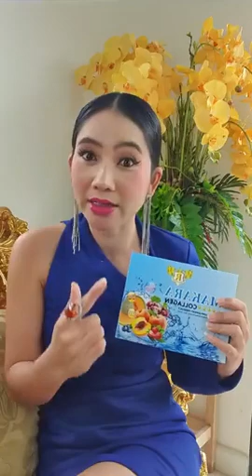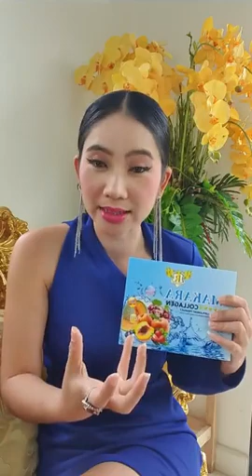មេរៀន អនុភាពគោមភ្លើងហុងស៊ុយមហាលាភ ផ្កាពណ៌លឿង រោមក្ងោក (បង្ហាញដោយចៅម៉ែ)